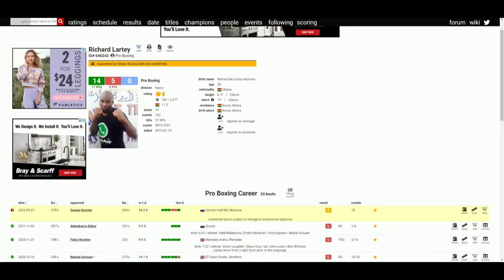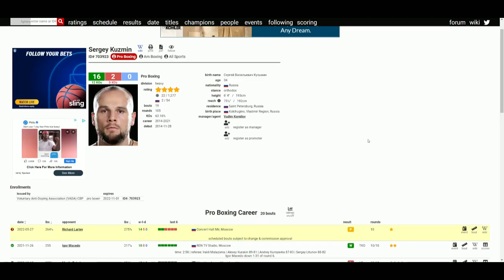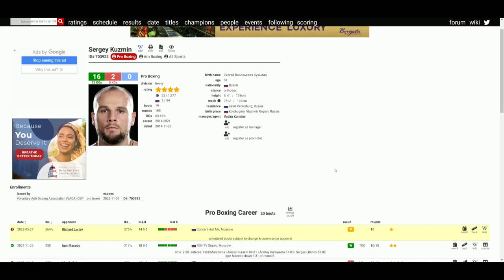Sergey Kuzmin VS Richard Lartey (1st RD KO) LARTEY w/ ANOTHER DIVE? 🤑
🥊 Boxing Fan
🎮 Gamer
🇵🇭 Filipino
🇺🇸 American
🌎 Earthling